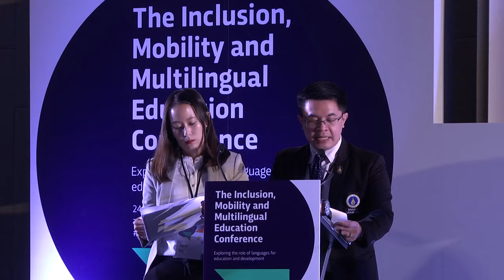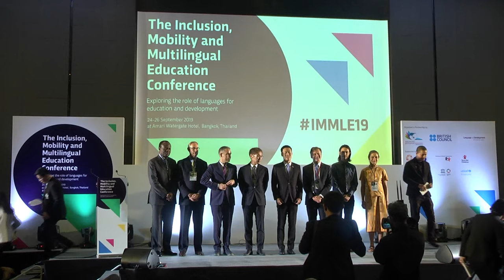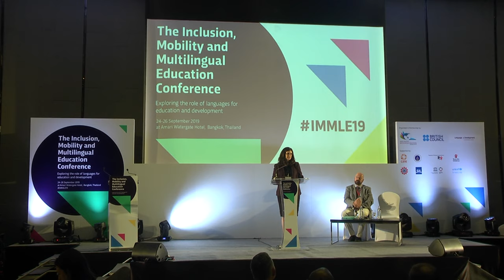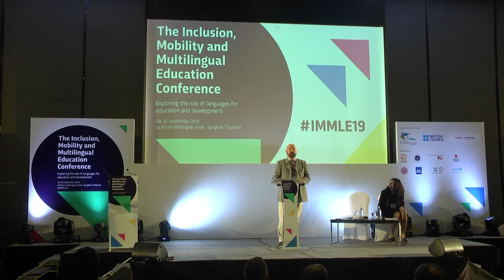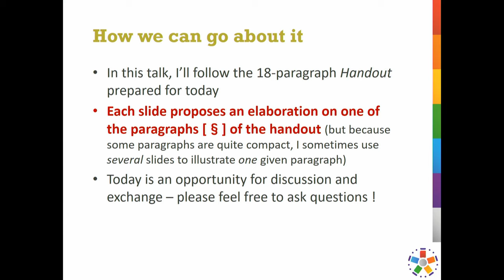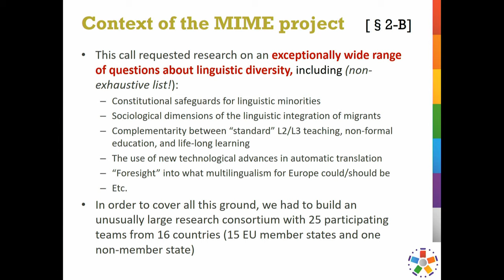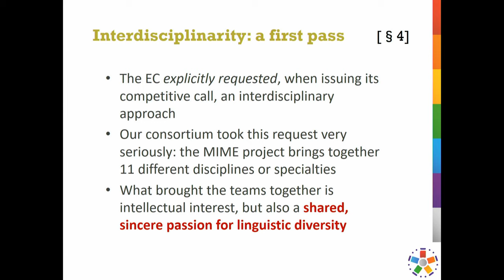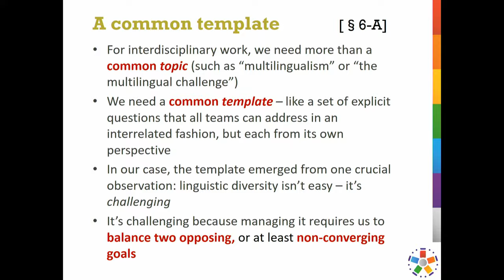IMMLE19 | Opening Ceremony-Keynote Address [Part II]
The Inclusion, Mobility, and Multilingual Education Conference
September 24-26, 2019
Amari Watergate Hotel Bangkok, Thailand

1. Welcoming Remarks by Mr. Shigeru Aoyagi,
Director of UNESCO Bangkok, Asia and Pacific Regional Bureau for Education, on behalf of Asia-Pacific Multilingual Education Working Group

2. Opening Remarks by Mr. Andrew Glass,
OBE, Country Director, British Council Thailand

3. Opening Speech by Dr. Kraiserm Tohtubtiang,
Secretary to Minister of Education, Thailand

4. Keynote Address by François Grin